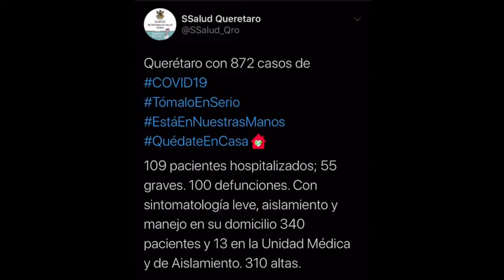Cifras covid 28may